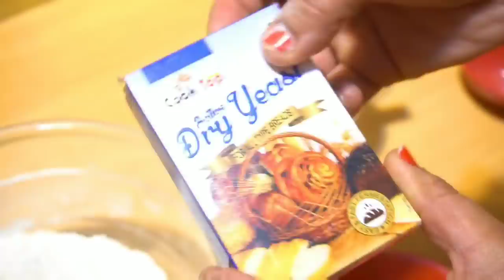बिना ओवन सिर्फ 30 मिनट में घर के आटे से ब्रेड कुकर या कढ़ाई में गारंटी से सॉफ्ट बनेगी | Atta Bread